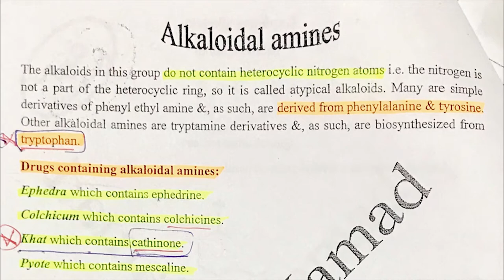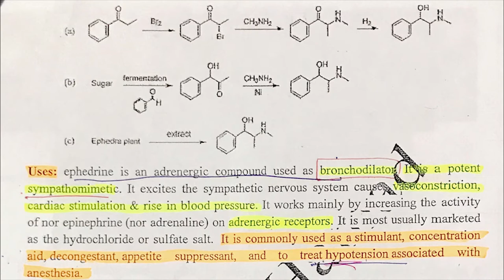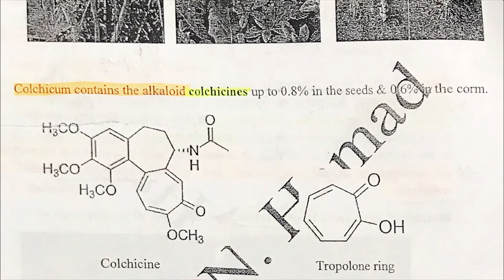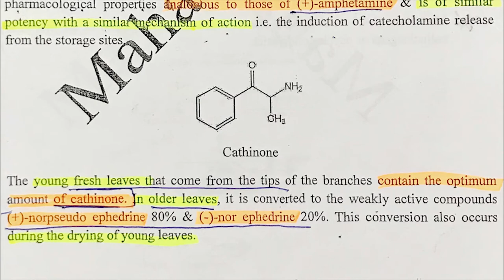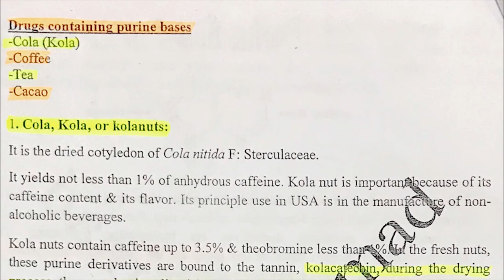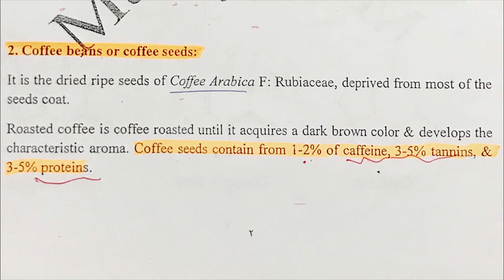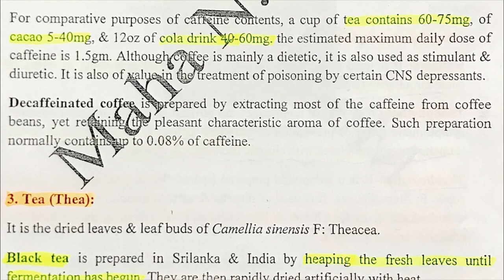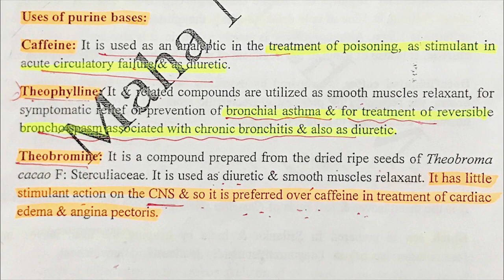pharmacognosy - Alkaloids amine & Purine base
جميع التحديثات على قناة التلكرام

شرح دكتورة مها لمادة العقاقير لطلاب معادلة شهادة الصيدلة في العراق لخريجي كليات الصيدلة الأجنبية - جامعة بغداد - كلية الصيدلة

عقاقير الكالويد من مادة معادلة الصيدلة للطلاب الاجانب جامعة بغداد

بالتوفيق للجميع